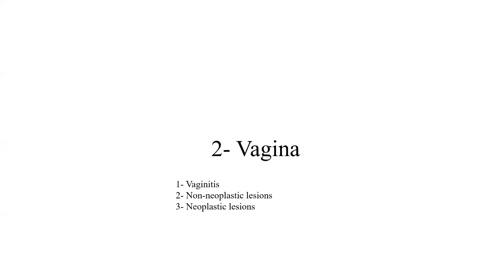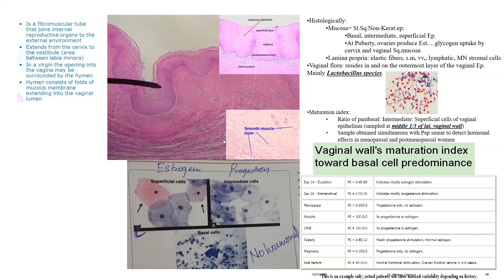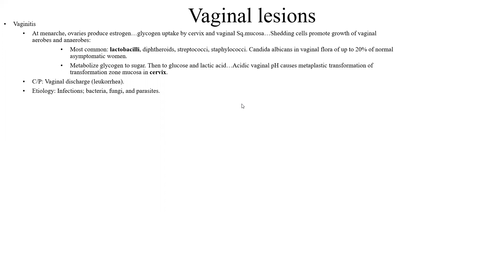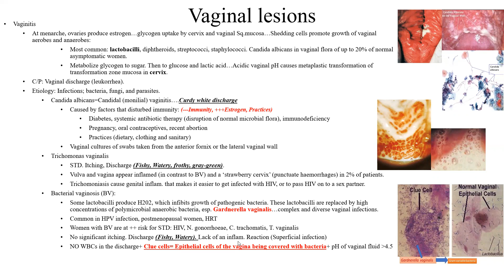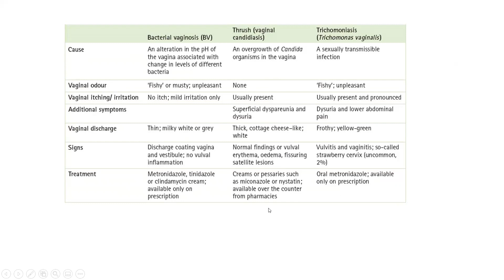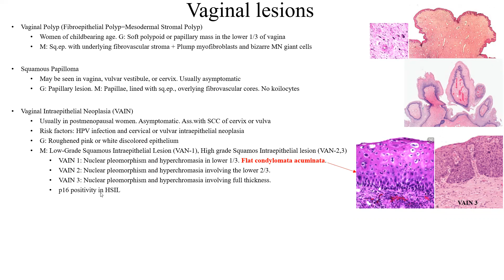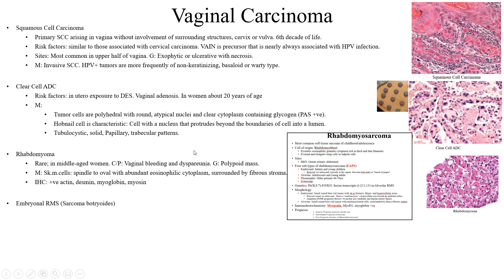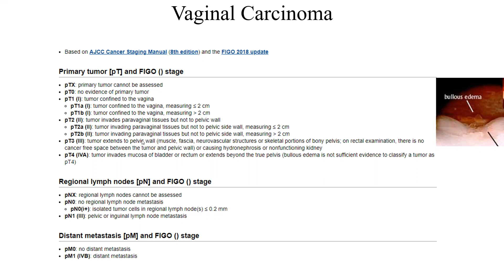Pathology Made Easy-Systemic Pathology 10- Female Genital System Diseases-2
- Normal vagina      0:12
- Vaginal Diseases
1- Vaginitis        10:38
2- Non-neoplastic diseases       28:06
3- Neoplastic diseases               28:43